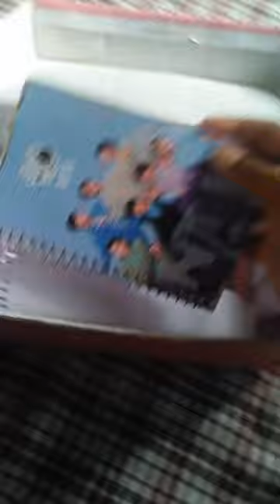packaging with me.